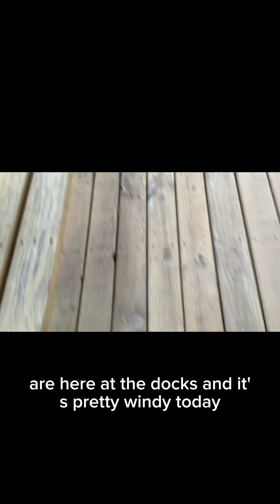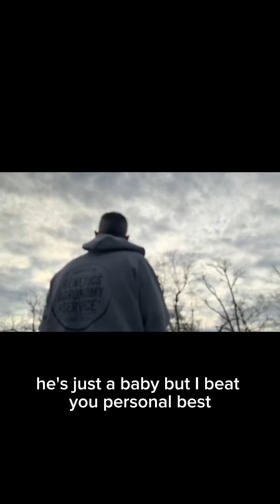INTRODUCTION Of Our Channel, And An Awesome Adventure!